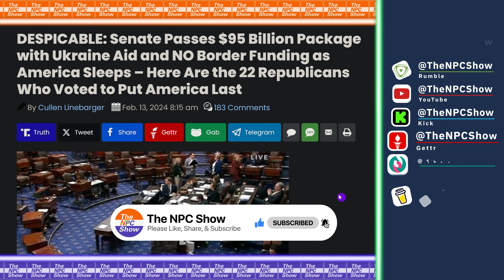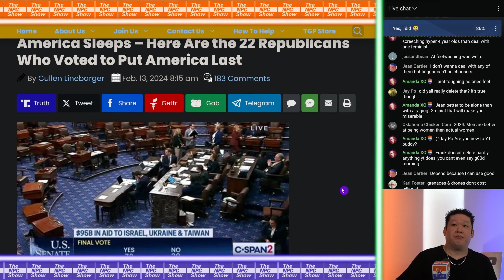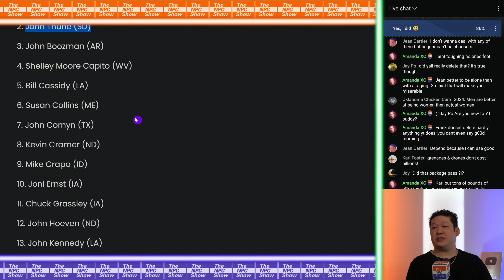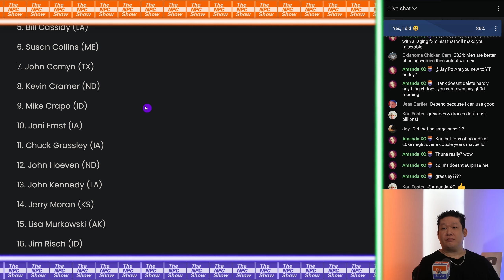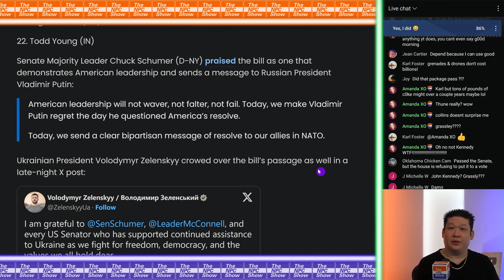Senate Sneaks In Late Night Vote For Ukralne 🟠⚪🟣